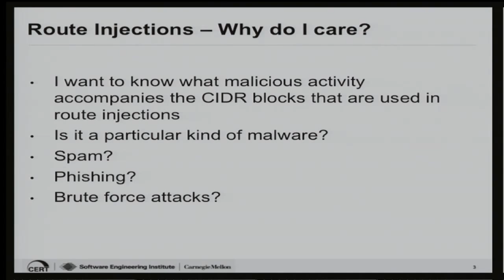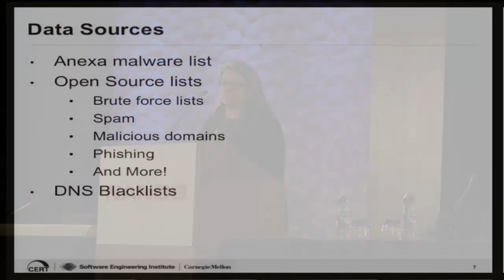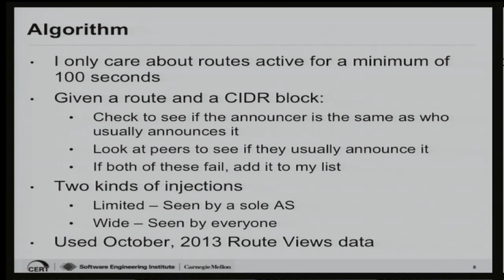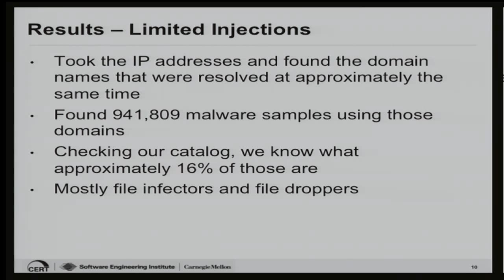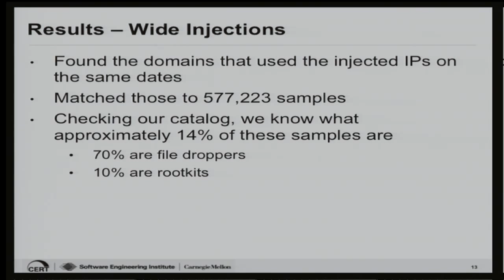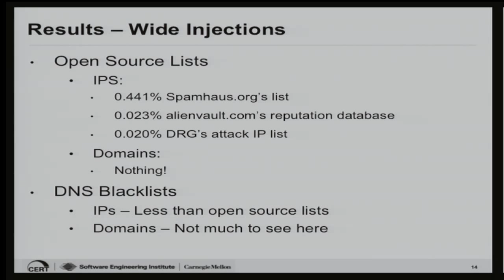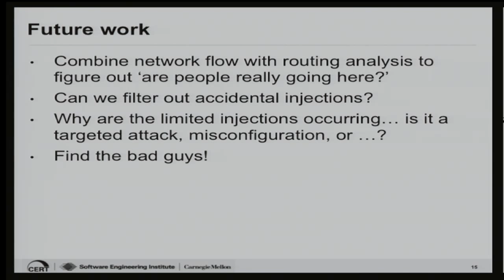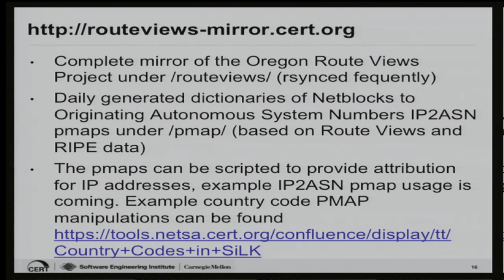Route Injections -- What are they good for?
Speaker:
Leigh Metcalf, CERT

Route Injections are a known factor that are considered to be 'bad' by their very nature. I consider a particular subset of route injections that occur during the month of October, 2013 and investigate the malicious activity that can be correlated with them. In doing this, I am associating the species of maliciousness associated with the injections and found particular kinds of malware and other behavior.